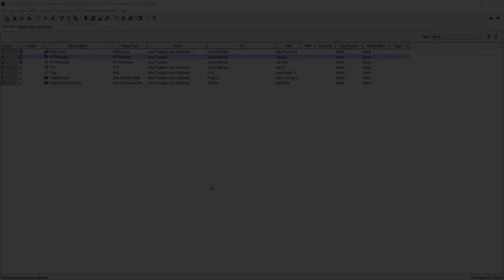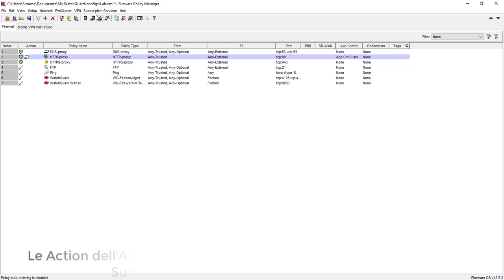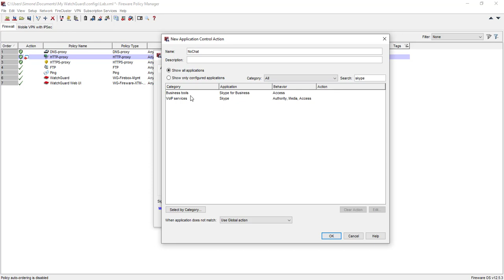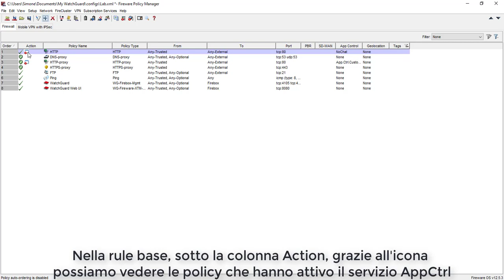Tutorial - Application Control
Come configurare l'Application Control